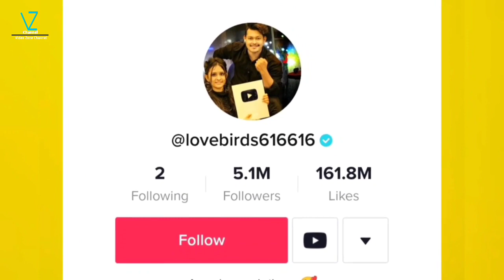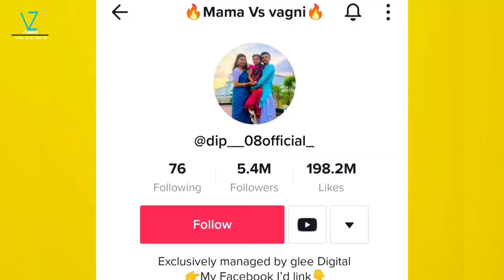কাপল টিকিটকারদের মধ্যো সেরা কে??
* ANTI-PIRACY WARNING* This content is Copyright to Video Zone Channel. Legal action will be taken against those who violate the copyright of the following material presented!